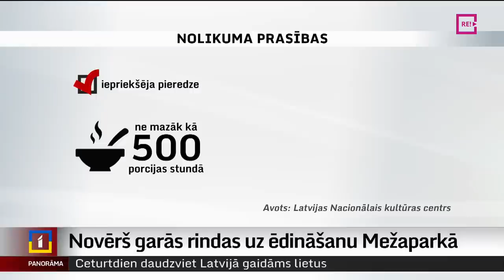Novērš garās rindas uz ēdināšanu Mežaparkā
Mežaparkā šodien atvērti ēdiena izdales papildpunkti, un daudzo koristu ēdināšana sadalīta pa atšķirīgiem laikiem. Tā ātri un vienkārši novērsti sarežģījumi ar ilgo rindā gaidīšanas laiku, par ko sašutumu sociālajos tīklos vakar pauda ļoti daudzi svētku dalībnieki. Daudzi siltas pusdienas gaidījuši gandrīz divas stundas. Kādas prasības ēdinātāji uzņēmās izpildīt, piesakoties iepirkuma konkursā? Un kura puse vainojama pie garajām rindām un dalībnieku neapmierinātības vakar? Stāsta Vita Anstrate.